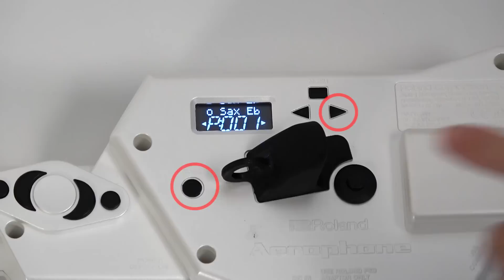Introducing the Tones: Roland Aerophone AE-10 #03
In the studio and on stage, your trusty acoustic sax is always by your side. But if you work across a range of musical genres, imagine how useful it would be to own a single wind instrument that delivers every sound that’s required. The Roland Aerophone AE-10 is a trailblazing digital wind instrument that fuses traditional sax fingering with the flexible onboard tones you need. Seasoned players will feel instantly at home with the familiar saxophone fingering system, responsive SuperNATURAL sounds, and a breath sensor that reacts like your favorite acoustic horn. The large sound selection faithfully recreates saxophone models from soprano to baritone, plus wind instruments like clarinet and trumpet, string instruments, and even synths. With built-in speakers, battery power capability, and DAW connectivity, the Roland Aerophone AE-10 is the versatile, play-anywhere choice that supports you in every musical scenario.